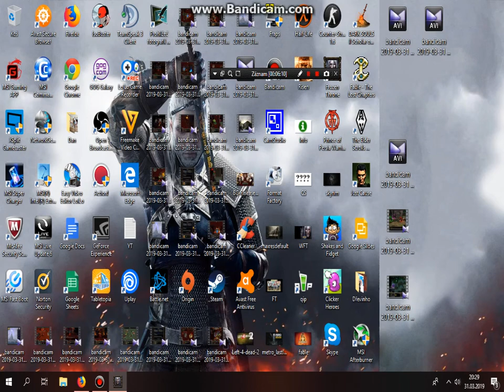Warcraft 3 - Frozen throne / #23 / Arthas je zpátky / Letsplay / CZ